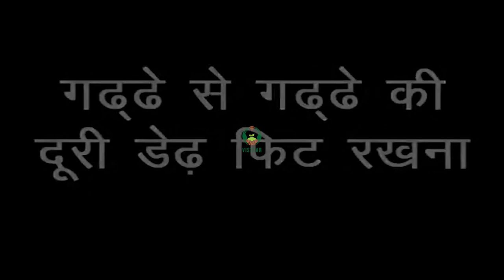बरबटी बीज की बोवाई के लिए खेत की तैयारी